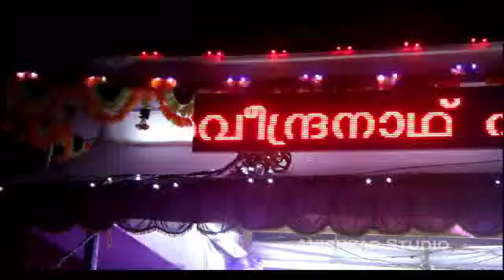MITHRAKARY DEVI TEMPLE GARUDAN THOOKKAM 2015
GARUDAN THOOKKAM - MITHRAKARY DEVI TEMPLE FESTIVAL 2015